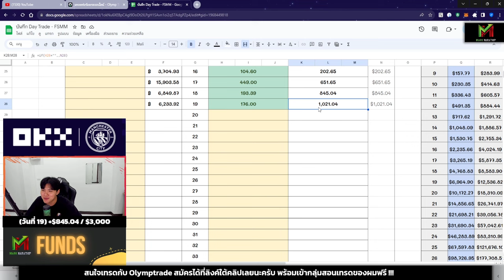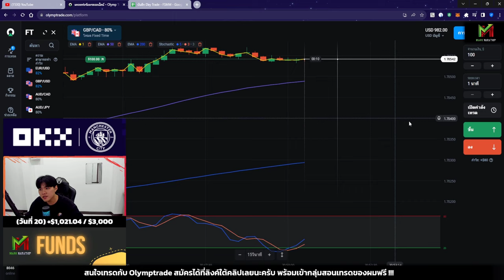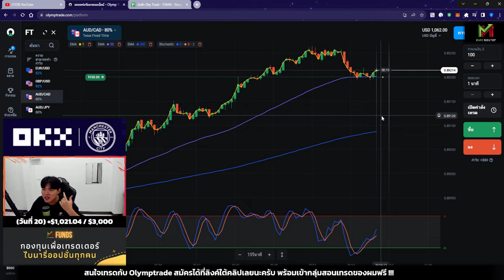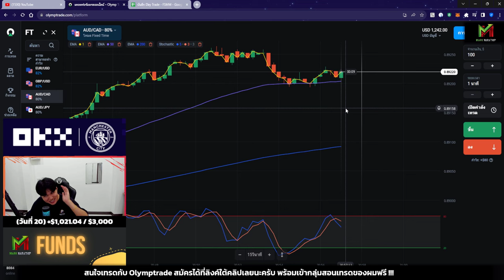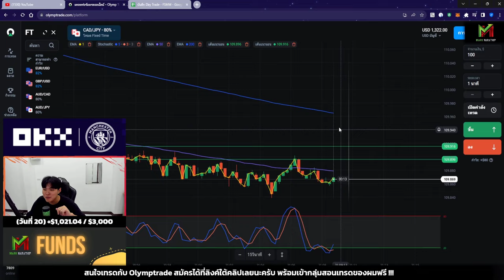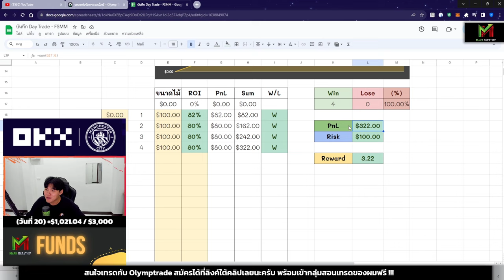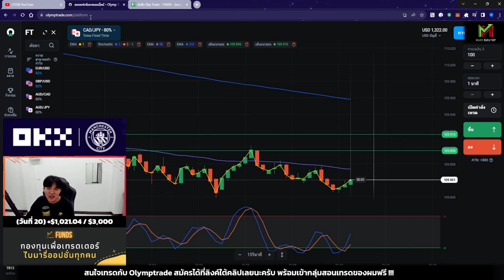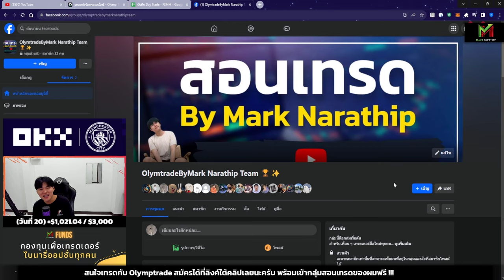A Day วันแรกในชาเลนจ์นี้ ผมทำกำไรไปได้ถึง +$322 😍 - Day20